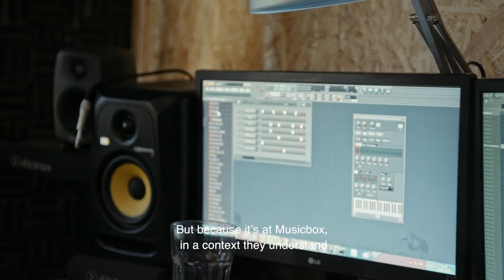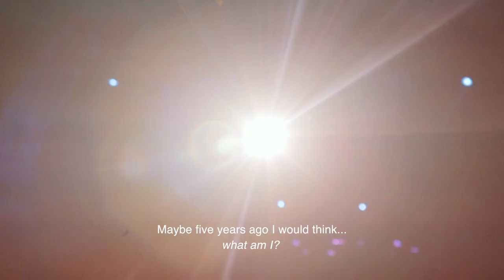LİZBON HAVASI / LISBON BEAT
Karmaşık kimlik mücadeleleriyle dolu bir şehirde kendilerine yer bulmaya çalışan bir avuç müzisyenin gündelik yaşamları üzerinden Lizbon'un banliyölerinde bir yolculuğa çıkıyoruz. Film Angola’dan, Sao Tome’ye, Cape Verde’den Gine-Bissau’ya kadar birçok farklı ülkeden ve farklı kuşaklardan yapımcı ve müzisyeni bir araya getiriyor.

A journey around Lisbon’s suburbs through the lives of a handful of musicians establishing their place to exist in a city of complex identity struggles. Different generations and backgrounds meet, Angola to São Tomé, Cape Verde and Guinea-Bissau represented by old-school musicians and young producers.